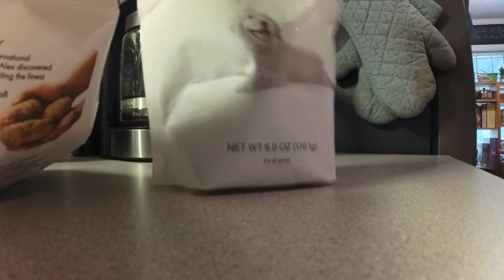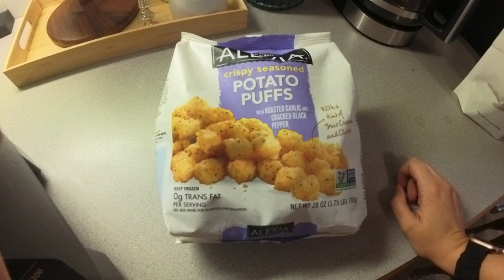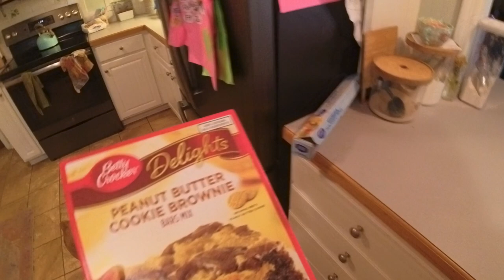Father's Day Fun: Kids and Dogs in the Kitchen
While my hubby was out, the kids and dogs helped me prepare a special lunch for Father's day.  Even though our lives are very busy, we really tried to make sure that we honored Ryan aka: Mr. Editorman, with a good Father's Day. Hannah the Rottie Lab Mix of course assumed her position in the kitchen, Joy the Shih Tzu tried to get into the foods, my 3 year old son tried to help with the dishes, LIFE IS NEVER BORING IN OUR HOME.

Comment if you can tell what my favorite TV show is based on the names mentioned in the video.

Check out my blog on living the busy life, don't forget to scroll down to sign up for my email for the latest blog.

Here is the protein shake that I was drinking, I really love how I feel when I drink it

Vitamix AKA "Big Bertha":

Ninja Coffee Maker AKA: "Gunther"

Cord Managers:

House Line/Long Line:

Ecos Spray:

Camera I used and still learning: Insta360 One RS: